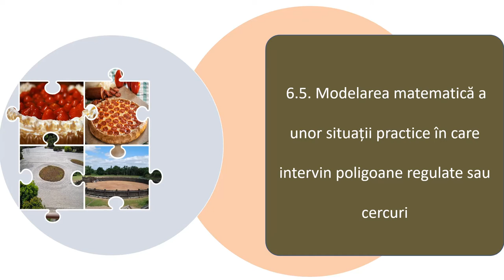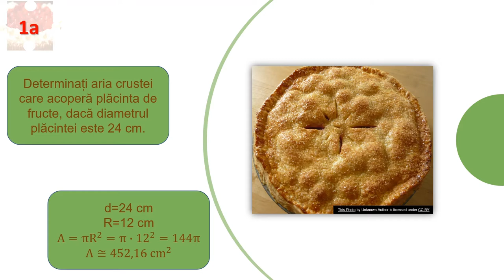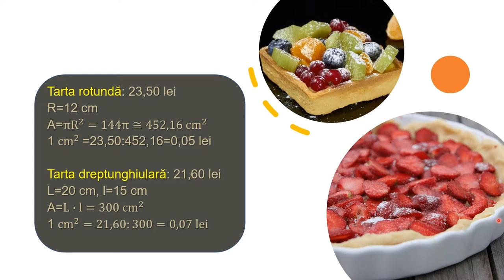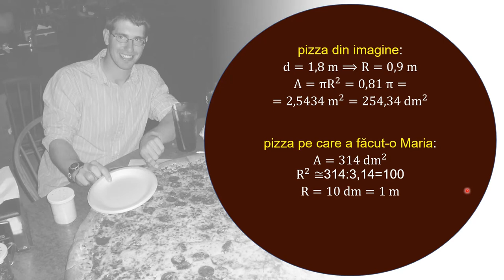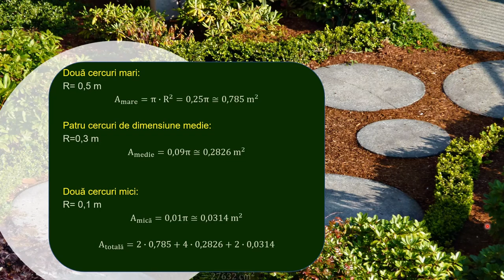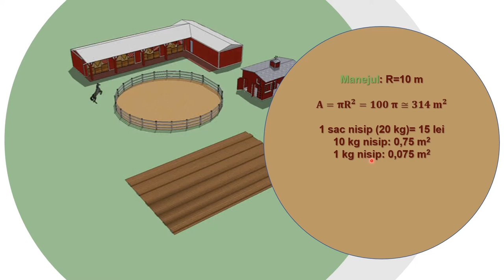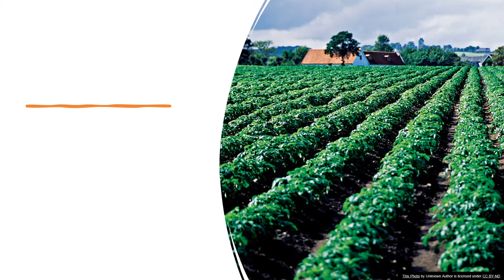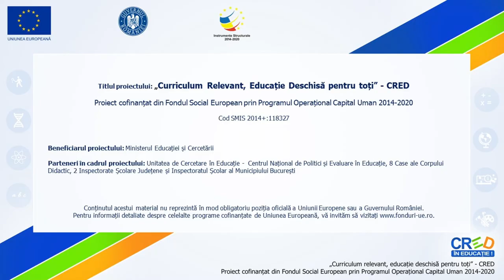Aria discului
Activitatea de învățare vizată de acest material este de analizarea unor situaţii practice care necesită folosirea proprietăţilor cercului sau ale poligoanelor.
Resursa propusă poate fi un material independent utilizat pentru înțelegerea conceptelor legate de aria și perimetrul triunghiului și a poligoanelor, dar poate fi privită și ca parte componentă a unei serii de activități de învățare, activități care presupun atingerea mai multor competențe specifice.
Prin parcurgerea acestei secvențe elevul este pus în situații de învățare care sunt interconectate. Învățarea este orientată către elev, îi permite elevului să-şi aleagă conținutul şi instrumentele corespunzătoare propriilor interese, necesități.